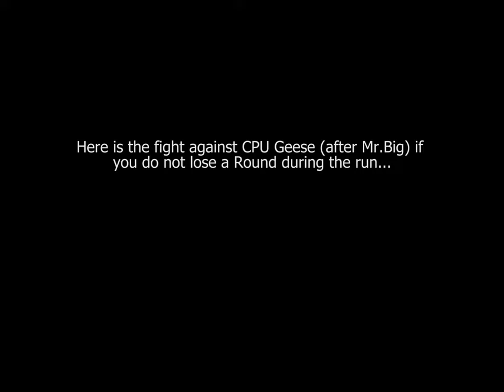Art of Fighting 2 (alt) [Arcade] - play as Geese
This is a playthrough using Geese Howard in an alternative Arcade version of Art of Fighting 2. Read on below for more information...

Geese is a hidden final boss in the game, and he is a non-selectable character in this version of it.

NOTE: Continues used in this playthrough.

ABOUT AOF2 GEESE

The AOF2 incarnation of him is basically a younger Geese with a different design. As this isn't a Fatal Fury game, you could consider this a "guest appearance" of the Southtown boss.

Personally, I actually like this design much better than his 'usual' attire in the Fatal Fury/KOF games.

HOW TO FIGHT CPU GEESE

Play through a single-player game without losing a Round. You will then fight him after Mr.Big.

TECHNICAL INFORMATION

On the character select screen, if you select him without any button other than A, his portrait image will have glitched colours.

On the character select screen, if he is selected, he has animation of his portrait image. This usually would not occur normally in the game and suggests that he may have been planned to be a selectable character.

--- He only has the one proper colour palette we can see in most of the video. The other 3 colours are glitched. These colours are demonstrated starting at 36:48 in the video.

For his pre-fight intros he uses Ryo's animations, in which his opponent also uses Ryo's animations as well in response. The colour palettes of the actual character are "copied" onto Ryo's sprites and looks glitched. This happens because he does not have a "normal" pre-fight intro.

In the winner/loser screen, his texts/dialogues is incorrect.

In the Bonus Game where you have to hit the tree, when he strikes it he uses Temjin's animation. You can see this at 06:55 in the video. The after-text is for Ryo.

In the Bonus Game where you have to use the special move, the game instructs him to do one of Temjin's special moves. Obviously Geese cannot do this so he cannot complete this bonus game. The after-text is for Ryo.

On the Winner/Loser and Continue screens, he doesn't have a "lose" portrait.

On the Continue screen, the move advice is for Temjin.

If you beat the game with him, he uses Mr.Big's endings.

When charging his gauge, it charges up much faster than the regular characters.

When against CPU Geese, the pre-fight intros are still glitched Ryos, but CPU Geese's Ryo will be positioned at the television monitor.

In gameplay, he uses some Ryo sprites. For example you can see this when you wall jump with him; and also when you play Geese vs Geese, using his Blow & Uppercut move on him will show his Ryo sprites when he rises and falls down. This suggests that he was built on Ryo's character data.

In his portrait image, it looks as if he has short hair instead. There is a possibility that SNK may have originally intended for him to have short hair, but changing their minds later.

TRIVIA

In all versions/ports of the game, he is legitimately playable only in the SNES port.

He can be known as "Young Geese".

Young Geese makes another appearance in KOF Neowave.

CHAPTERS

00:00 - Intro, Title, Character Select
01:09 - Regular fights
06:36 - Bonus Game 1
07:08 - Regular fights
08:58 - Lose, Losers screen, Continue screen, character select screen
09:16 - Regular fights
14:48 - Bonus Game 2
15:20 - Regular fights
21:31 - Bonus Game 3
22:18 - Regular fights
23:31 - Lose, Losers screen, Continue screen, character select screen
23:51 - Regular fights
28:02 - vs. Mr. Big (main final boss)
30:10 - Winner and Ending (normal)
30:41 - BONUS 1: Special fight against CPU Geese (hidden final boss)
32:24 - Geese defeated and cutscenes
33:40 - Ending (after beating CPU Geese)
34:05 - Staff/credits
36:48 - BONUS 2: Other colour palettes
38:16 - BONUS 3: Time Over draw/lose poses